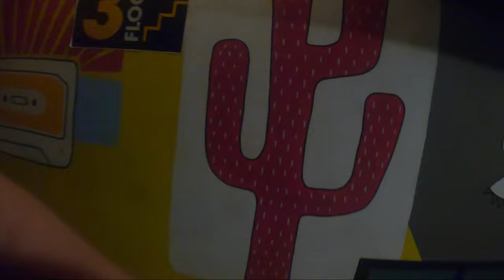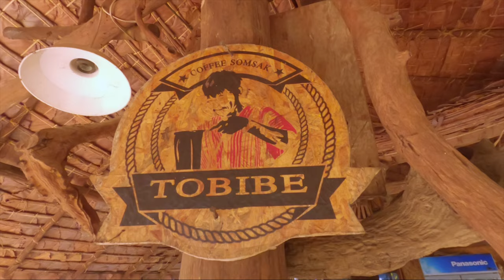Thailand 2022 Part 2 - Chiang Mai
Chiang Mai - Elephant Home - Doi Suthep